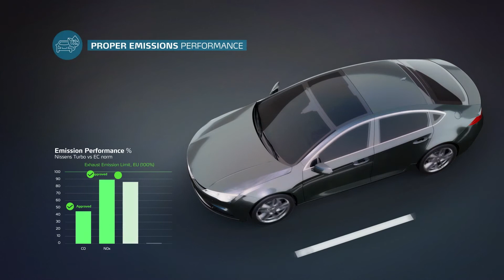Nissens Turbo - Commercial Presentation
We proudly introduce Nissens Turbo.
Designed for excellence, perfectly matching the needs of the market.

Easy Handling Product - No fees, no charges, no return of old units.
Complete, Factory New Turbos!

The highest quality is in every detail.

Nissens turbo is a component developed and tested according to our genuine, highest quality standards securing the product’s excellent performance and long life span.

To achieve this, we use only the highest rated component materials.
Internal moving parts are manufactured within proper tolerances,
… and the components are precisely calibrated.

All this to guarantee the turbo’s reliable operation matches the lifetime of the engine.

Even in naturally tough conditions, with extreme shaft RPM speeds and high exhaust temperatures.